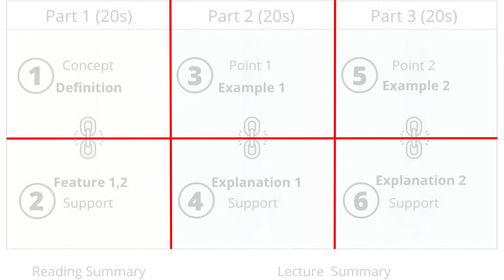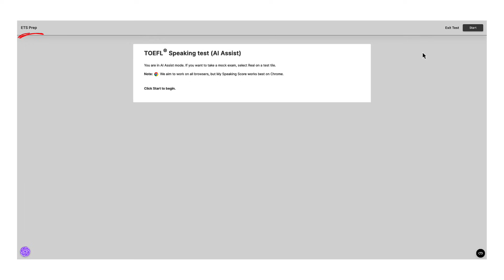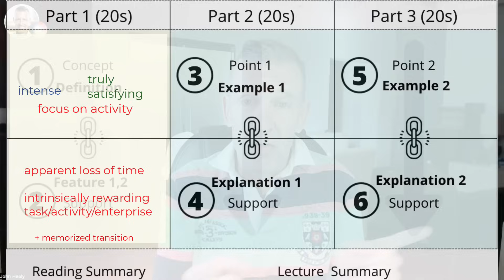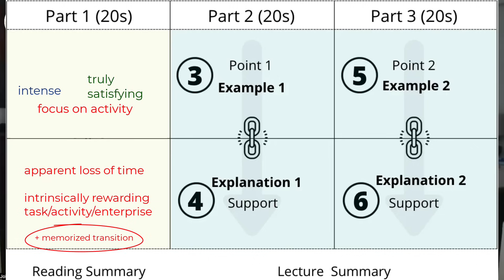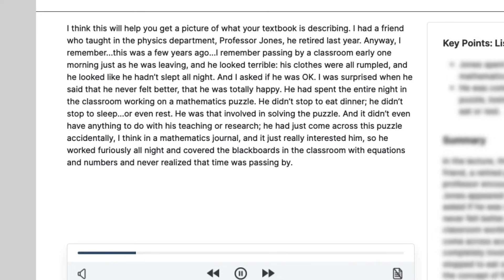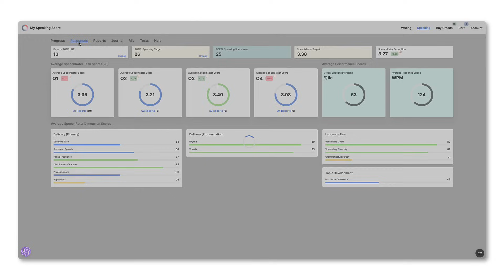TOEFL Speaking Q3: How to use "The Grid" to structure a high-scoring response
Join John as he explores the application of "The Grid" to TOEFL Speaking Task 3, continuing his guidance on this transformative framework designed to enhance clarity, coherence, and effectiveness in your TOEFL responses.

This tutorial is tailored for those aiming to improve their structural and content delivery skills in TOEFL Speaking, making it an essential resource for mastering integrated speaking tasks, particularly Task 3.

What You'll Learn:

Reading Summary - Extracting Core Concepts
Master the art of distilling the main concept from the reading material succinctly. We demonstrate how to identify and outline critical ideas effectively, setting a robust foundation for your response.

Listening Summary - Connecting with the Reading
Learn to seamlessly integrate the lecture segment with your initial reading summary. Gain insights on capturing the essence and examples provided in the lecture, ensuring your response is comprehensive and well-aligned with the task requirements.

Synthesizing and Structuring Responses
Discover how to merge information from both the reading and listening sources into a coherent final summary. We teach how to apply "The Grid" to articulate a well-structured response that addresses all aspects of the integrated task.

Timing and Pacing Your Response
Receive practical tips on how to effectively allocate your speaking time across "The Grid." We emphasize the importance of balancing depth and brevity to deliver a clear, impactful response within the allocated time.

Real Application:

Experience a real-time demonstration as we apply "The Grid" to an ETS Prep task about the psychological concept of 'Flow'. Observe how we navigate the integration of reading and lecture elements into a fluent and persuasive response, providing a hands-on example of how to adapt the framework to real TOEFL scenarios. This session will illustrate practical strategies for enhancing coherence and engagement in responses, focusing on how strategic referencing of key points can significantly influence the quality and effectiveness of your speaking.

This tutorial goes beyond basic preparation by offering an in-depth look at strategic response construction and real-time application, equipping you with the tools to excel in the TOEFL Speaking section. Join us to transform your approach and boost your confidence in handling complex integrated speaking tasks.